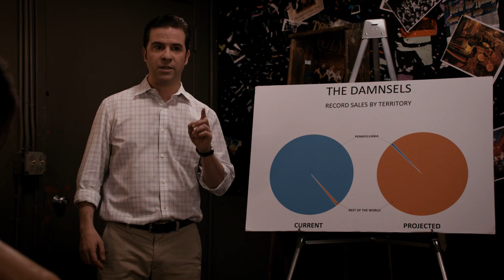"ALL IN TIME" (US) Feature NYPremiere at SOHO6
Screening: May 15, 2015 at 5:15pm
Village Cinema East in New York City

Feature:  "All In Time" (US) 82mins I Comedy l World Premiere

Written & Drected by: Marina Donahue, Christopher Fetchko

Stars: Sean Modica, Jean-Luc Bilodeau, Vanessa Ray

Synopsis: Charlie quits his job in New York to move home to Pennsylvania to manage his favorite hometown rock band, firmly believing the band's glory days are ahead of them. His supportive girlfriend shares his love for the band, but the band's guitarist, who has experienced the harsh reality of the music business, doesn't share Charlie's wide-eyed optimism. His attitude derails Charlie's best efforts to bring the band success and sends Charlie spiraling into an emotional, financial, and romantic tailspin.